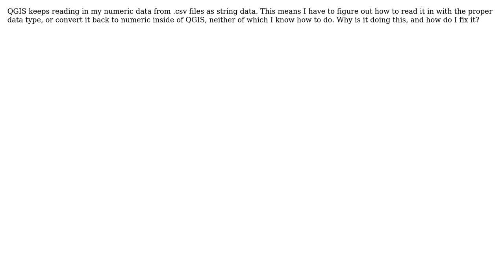GIS: Why is QGIS reading in my CSV numeric data as string data, and how do I change it?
With thanks & praise to God, and with thanks to the many people who have made this project possible! You are responsible for your own actions.